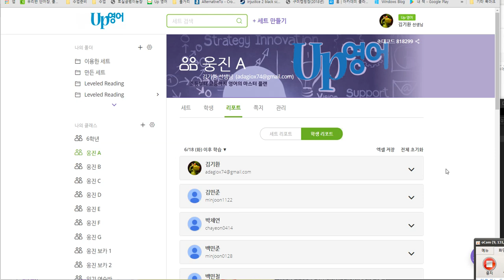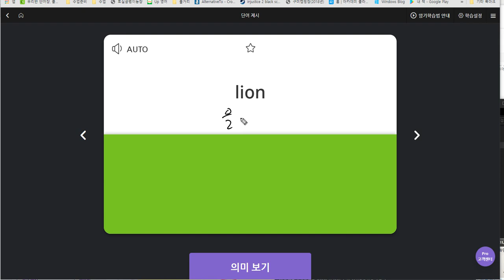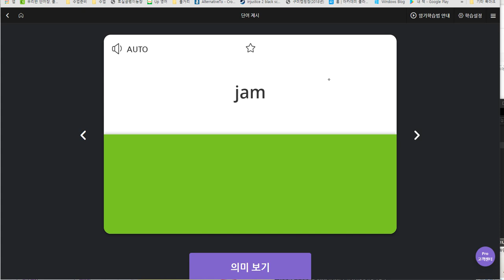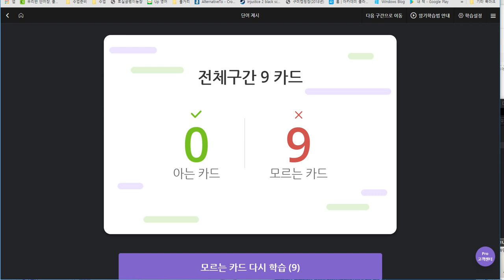백민철 2019 06 26 일대일